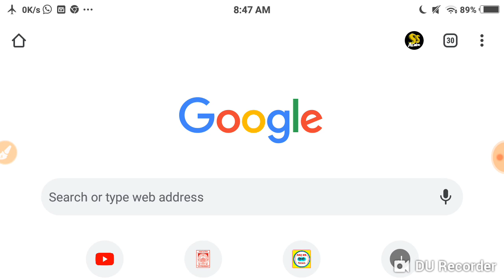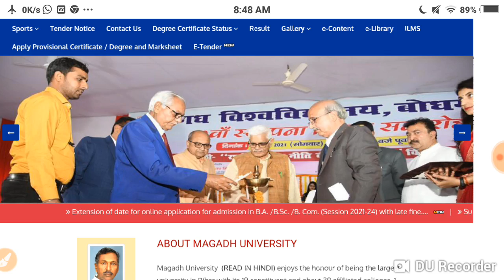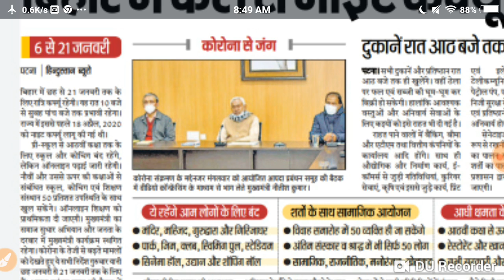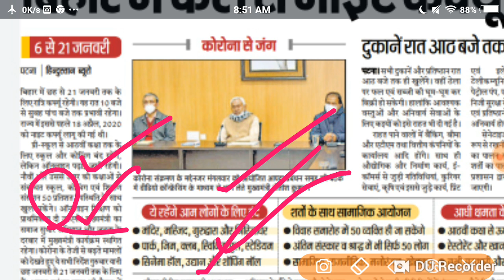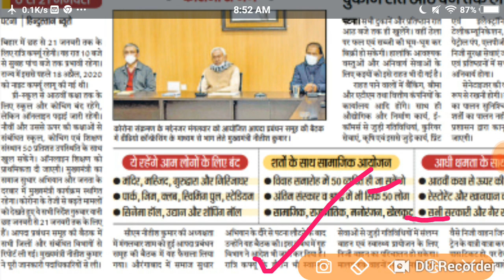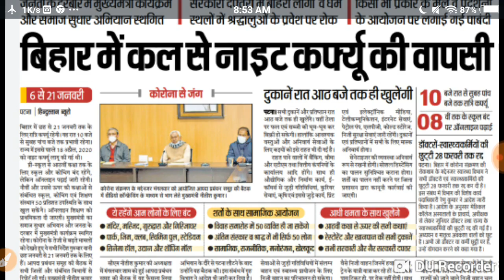Magadh University आज की बड़ी खबरें Live देखों सभी स्टूडेंट सब कुछ हुआँ cancel...l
Magadh University exam form time table Jari
Magadh University result timetable Ja Rahe live Dekho
Magadh University school college coaching University Sab Kuchh band
Magadh University all news update
Magadh University admission time table Jari
Bihar all news update
Magadh University Pariksha admission exam